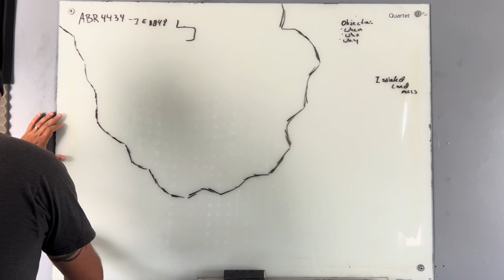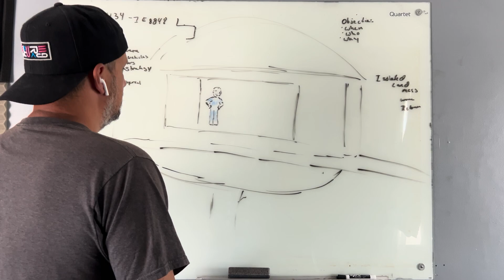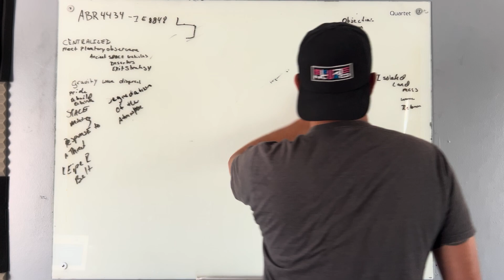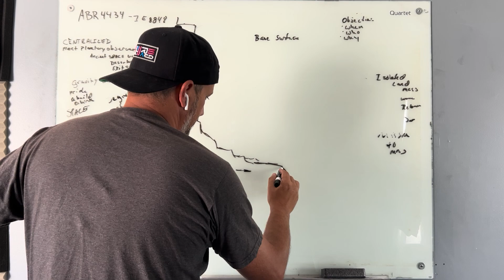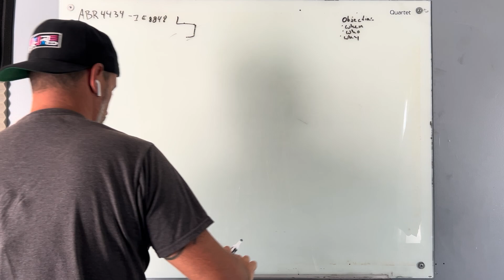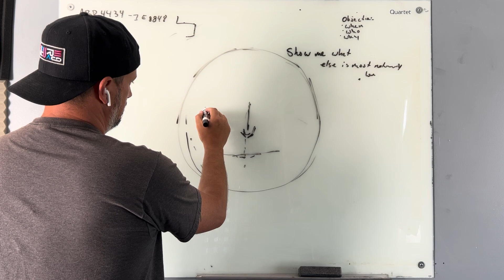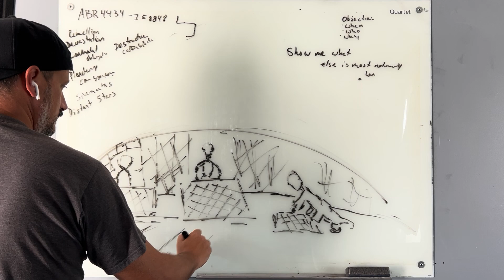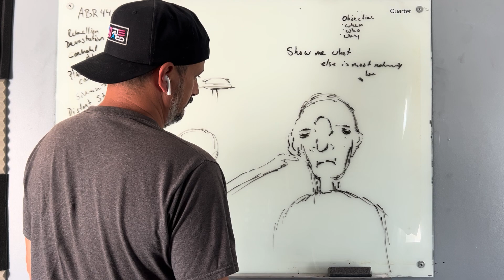David Powell Remote Viewing Ancient Builder Race Whiteboard Session 1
Remote Viewer David Powell

Owl 003

Target Tasking Feedback

Target 1

ABR4434 – IE8848

Target Objectives

The remote viewer will focus in on the Ancient Builder Race Bases, describe and sketch in detail what the Ancient Builder Race bases are on Earth, what is the purpose of the bases, where they are located on Earth, who built the bases, what happens on the bases and what types of technology exists there.  Which other moons and planets are the Ancient Builder Race bases built on and how were the bases built, the remote viewer is to provide the names of the Moons and planets with exact details for how the bases are built as well as the functions of these bases.  Does anyone still live on the Ancient Builder Race bases?  Who are the Ancient Builder Race, which particular extraterrestrial species are they, what planet/galaxy do they come from and what was their purpose for building the Ancient Builder Race bases.  Did the Ancient Builder Race come from Venus and are they Venusians.  How do the Ancient Builder Race create hollowed out Moons and mask them as natural looking planetoids where inside the Moons the bases have been built.  The remote viewer will focus on the specific mechanisms in how the Ancient Builder Race build their domed bases and other structures on different planets and moons, describe and sketch in detail all this information.  How are the Ancient Builder Race bases on Earth connected to Inner Earth and what is happening in Inner Earth right now?  Why do the Ancient Builder Race build their bases in grid networks with domes and structures inside them?  What happened on Venus that had destroyed many of the surface level cities and structures where the Venusians had lived?  Was this a natural catastrophe or a result of a war that had decimated the planet Venus and its inhabitants?  Do the Venusians still live on Venus and what are their lives like right now in this current time period?

What is the Ancient Builder Race Base in the Bucegi Mountains in Romania, how does it operate and what types of artifacts and technologies are located in this base.  What was found in the Giza and Bucegi archives how is this connected to the Ancient Builder Race bases and their civilization?  What is the Geea Project and how does it work in connection to the Ancient Builder Race and their bases.

Tasker Intent

Need the remote viewer to find out as much as they can about the Ancient Builder Race Bases on Earth and on other moons and planets as well as how these bases are connected to Inner Earth.  What is the special significance of Inner Earth and how is it connected to the importance of the Ancient Builder Race.